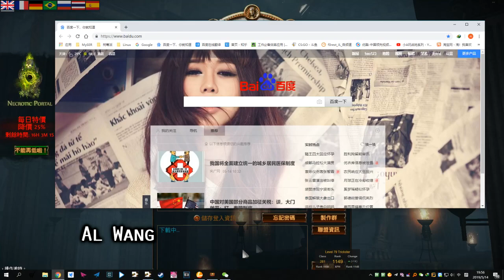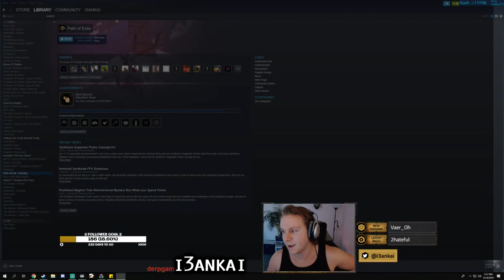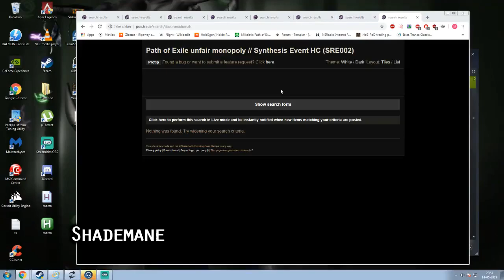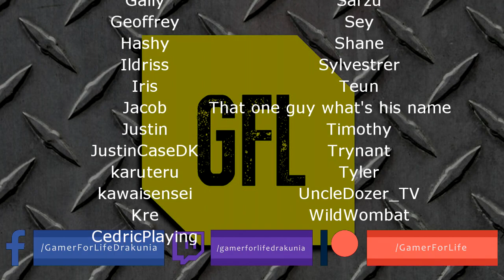Path of Exile 3.6: SYNTHESIS DAY #67-68 Highlights FLASHBACK, LAG TRIPLE RIP, HH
50$ Patrons:
UncleDozer_TV
JustinCaseDK